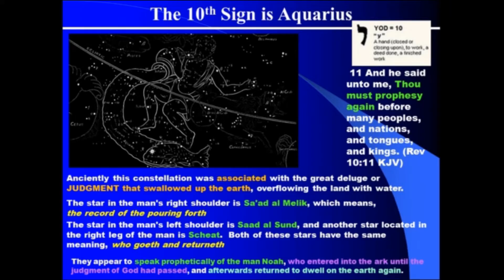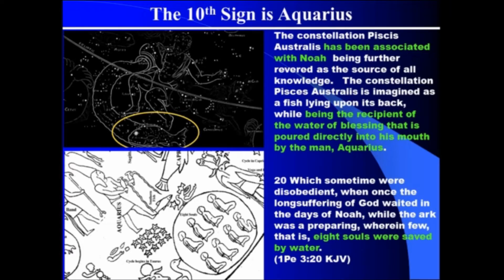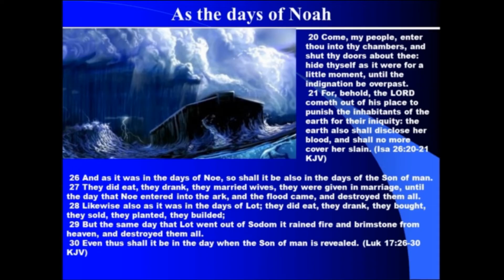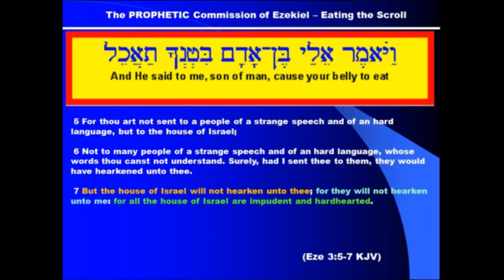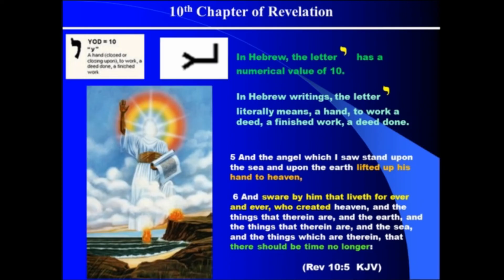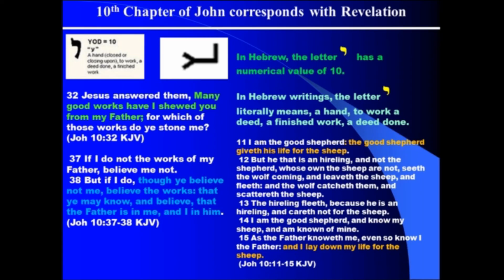The Days of Noah The Sign of The End